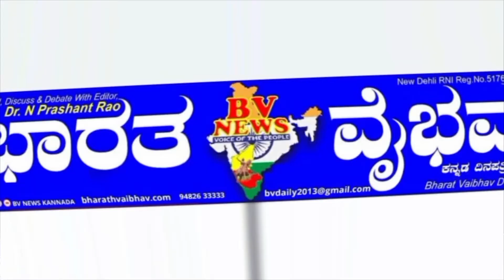ಪರಿಶಿಷ್ಟ ಜಾತಿಯ ನಿರುದ್ಯೋಗಿಯುವಕರಿಗೆ ಟ್ಯಾಕ್ಸಿ ಯೂತ್ ಕಾಂಗ್ರೆಸ ಗ್ರಾಮೀಣ ಅಧ್ಯಕ್ಷರಿಗೆ ಸನ್ಮಾನ